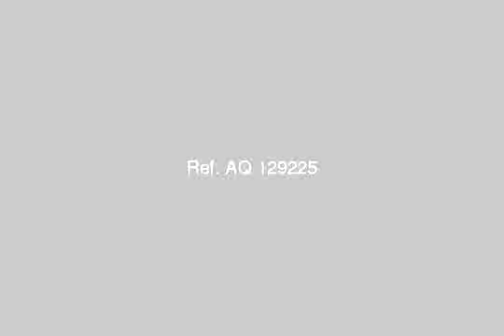Apartment For Sale In Beheira Damanhur - mlseg.com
- أول الكوبرى الدولى - خلف برج النيل - دمنهور - Egypt Real Estate |    Beheira / Damanhur |        Apartment For Sale